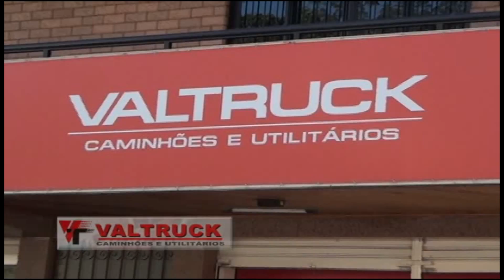TVC Canal 06 - Momento de Reflexão - 23-06-2015